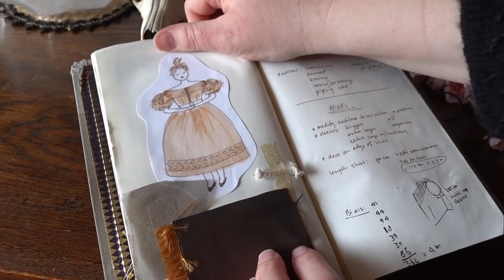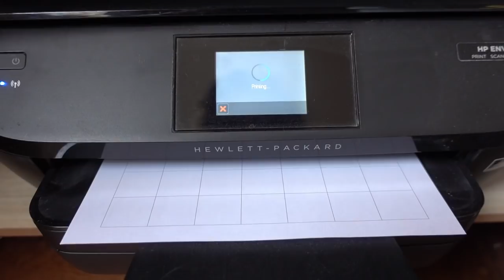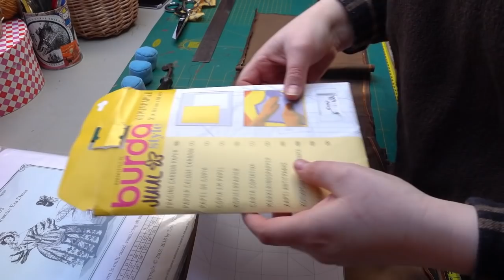Sewing a Romantic, early Victorian 1830s Ballgown by hand - part 2: skirt and decoration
stayhome and watch me sew an 1830's ballgown - by hand!

In part one of this ballgown video series you saw the preparations, design and sewing of the bodice

This is part two, where I make and decorate the skirt.

I am listing some of the tools, materials and sources from this video below, but if I forgot something or you have any other questions or comments please join us in the comment section!
Pattern: Truly Victorian TV455